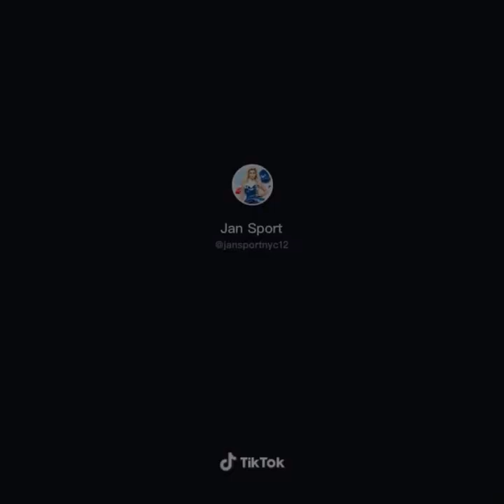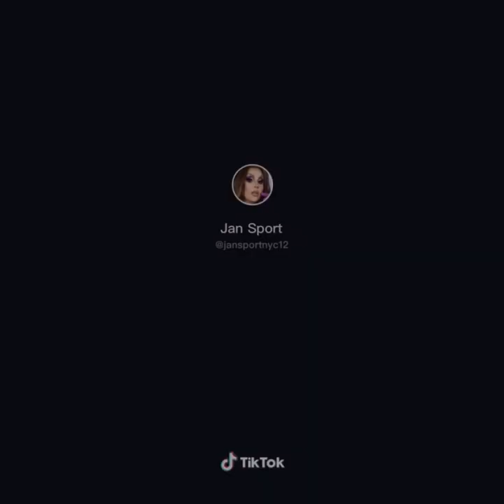Drag queens transform into women part one Tiktok compilation so beautiful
I don’t own this video the credit is on the side of the video

App: Tiktok